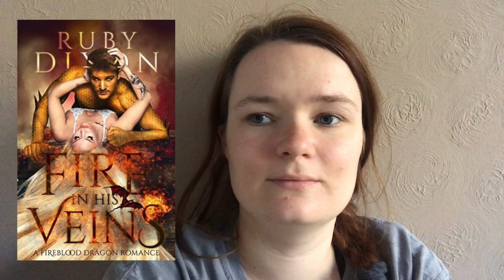Wrapping Christmas Presents!❤️🎄 | Vlogmas Day 10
Hi yall!! Here is my Vlogmas video for December 10th!

xoxo Averie